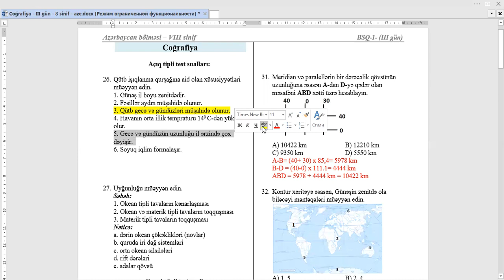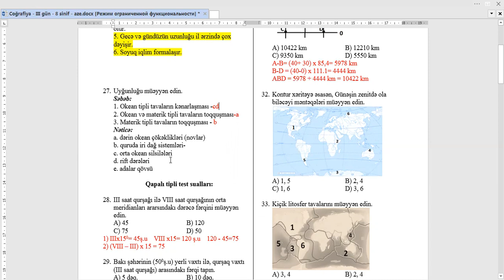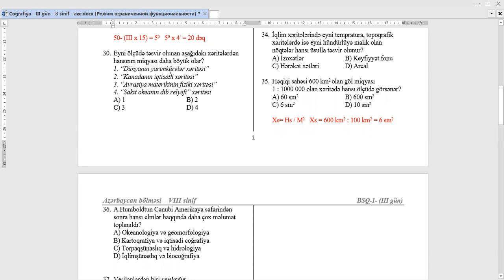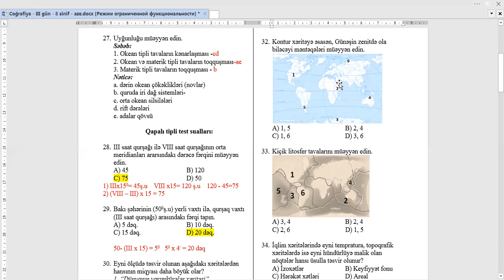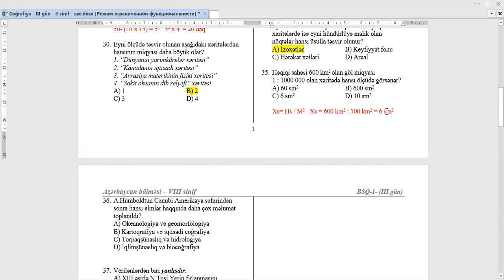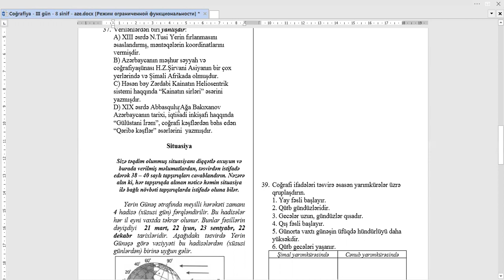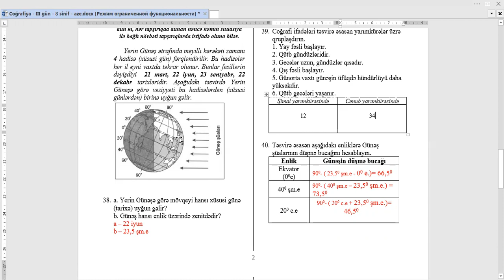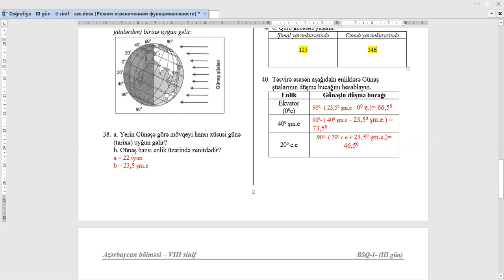Coğrafiya 8-ci sinif BSQ-1 suallarının video həlləri.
Kaspi Distant mart 2020-ci il tarixində  Kaspi Təhsil Şirkəti tərəfindən şagirdlərə video dərslər bazası yaratmaq məqsədilə təsis edilmişdir.
Kanalda: ibtidai siniflər, ibtidai siniflər - rus sektoru, 5-ci siniflər, 5-ci siniflər rus sekotru, , 6-cı siniflə, 6-cı siniflər rus sektoru, 7-ci siniflər, 8-ci siniflər, 9-cu siniflər, 10-cu siniflər, 11-ci siniflər üzrə Azərbaycan dili, ədəbiyyat, riyaziyyat, ingilis dili, ümumi tarix, Azərbaycan tarixi, coğrafiya, kimya, fizika. biologiya, informatika, həyat bilgisi, Rus dili fənlərindən video dərslər mövcutdur.